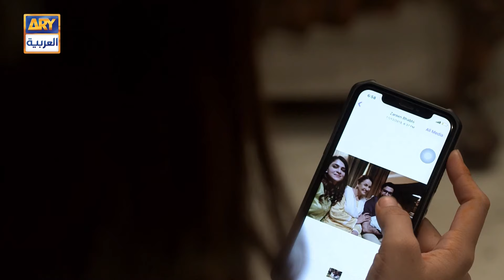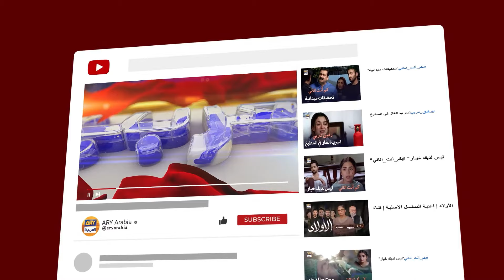إمنحيه إبتسامة مغرية | مسلسل الحسد